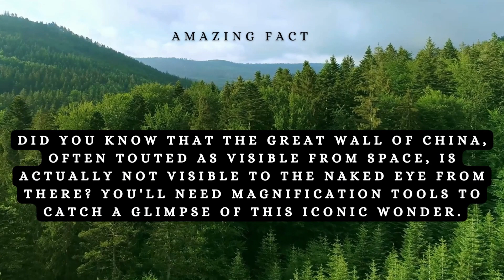Secrets Revealed: Unveiling Surprising Facts About the Great Wall of China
Prepare to be amazed as we unveil the hidden secrets and surprising facts about the Great Wall of China! In this fascinating video, we delve into the rich history and remarkable engineering behind this awe-inspiring wonder of the world. Join us as we explore lesser-known aspects, incredible feats of construction, and intriguing legends associated with this iconic monument. From its vast length and strategic purpose to the myths that surround it, we'll take you on a journey of discovery, shedding light on the mysteries that have fascinated people for centuries. Get ready to be captivated by the remarkable stories and surprising facts about the Great Wall of China.